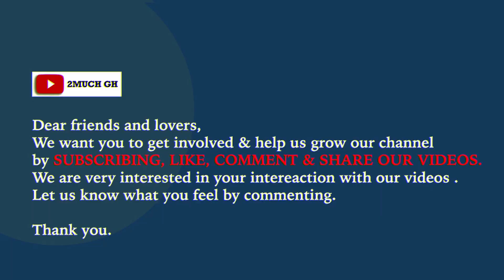Osofo Apreku's D.ead Body Is Ours, Senior Sister Ama Breaks Her Silence But Exp0ses Pastors Behind..